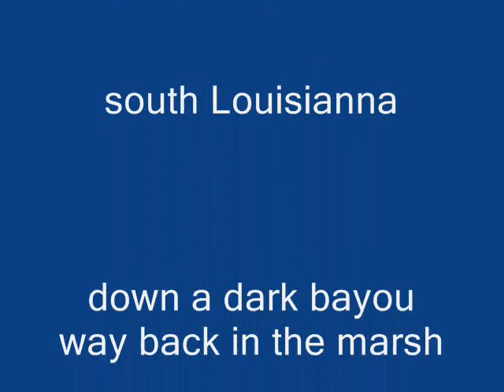Dexter 6 month old male weimaraner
6 month old male weimaraner from Horn Hill Weimaraners